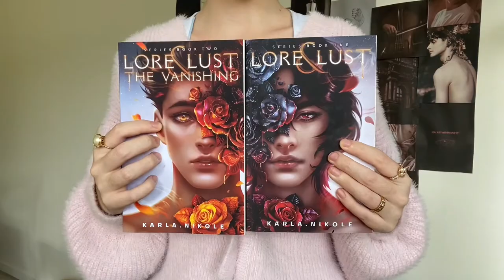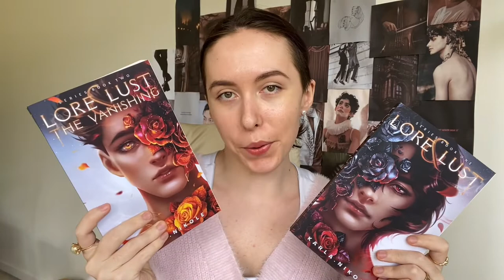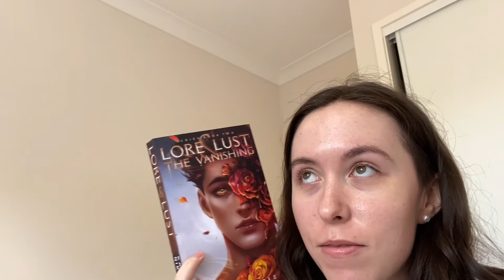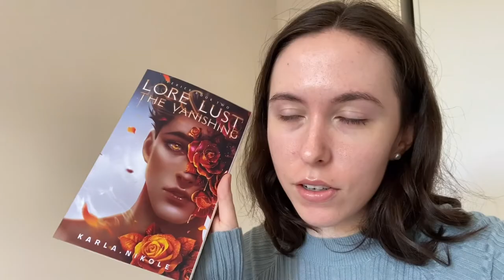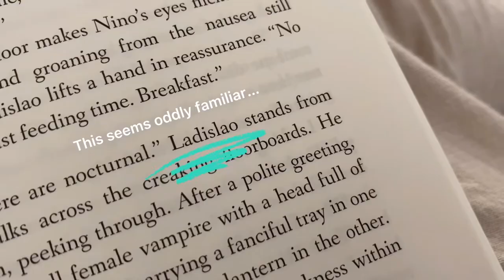Lore and Lust Reading Vlog 🍷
Hello and happy new year! I bring you a reading vlog with gay vampires and stunning book covers.

Lore & Lust is a very low stakes series with a healthy happy vampire couple at its centre. So sweet romance readers you might like this one!

BOOK INFO:
Haruka Hirano is alive, but not quite living. Surviving but not thriving. As an elite purebred vampire in the twenty-first century, he is broken. Content in his subpar existence.

He is done with life. But life is not finished with him.

When he receives a formal request to oversee an antiquated vampire ritual at Hertsmonceux Castle, Haruka grudgingly leaves his home to meet another purebred. The vampire is not what he expects. Truly, he is unlike any vampire Haruka has ever encountered: cautious, innocent and with the warmth and gravitational pull of the sun.

Lore and Lust is an exploration of cultures, contemporary society and romance. It puts a whimsical spin on traditional vampire lore, while also creating a vivid new world where love is love. No questions asked.